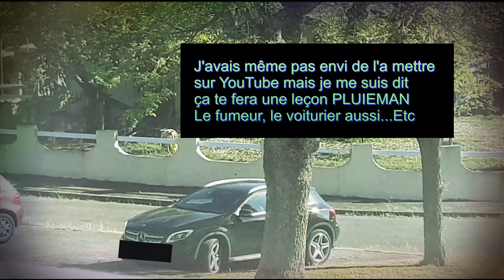PLUIEMAN - Les Oiseaux et le Pollueur {La Terrible Chanson sur l'hypocrisie}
Cette vidéo est la suite du Sketch d'avant cette vidéo.
Une chanson plus qu'hypocrite chanté par PLUIEMAN.